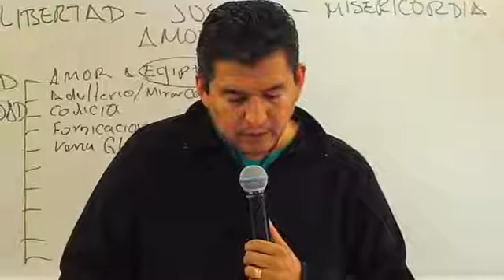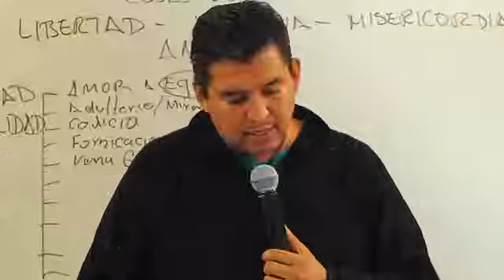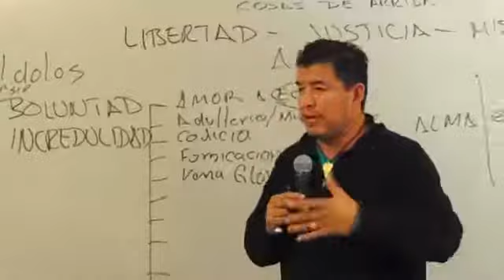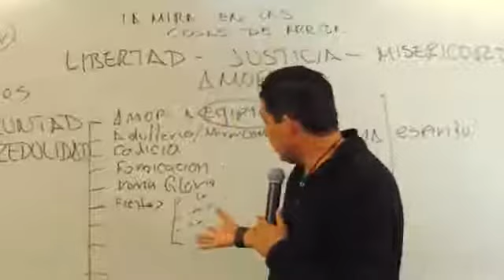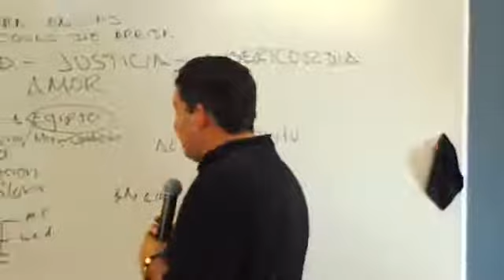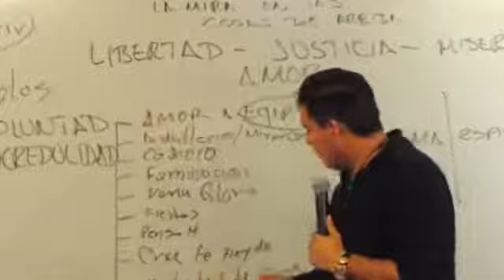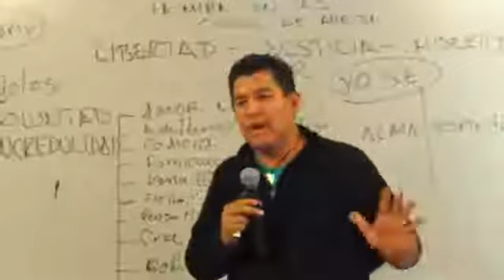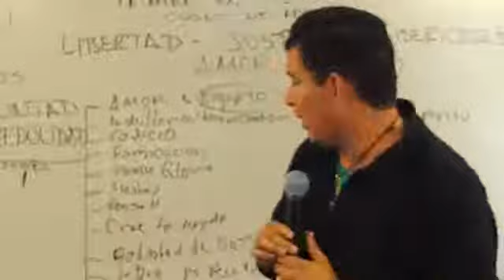IDOLOS DE EGIPTO EN EL PUEBLO DE DIOS # 3